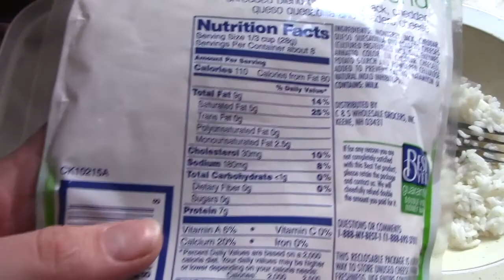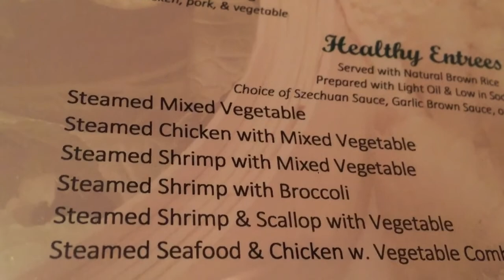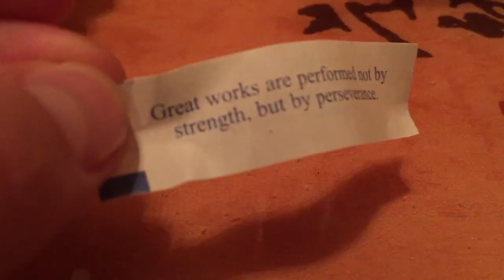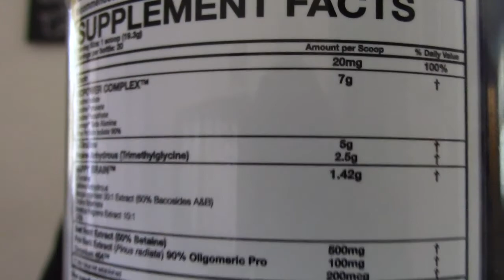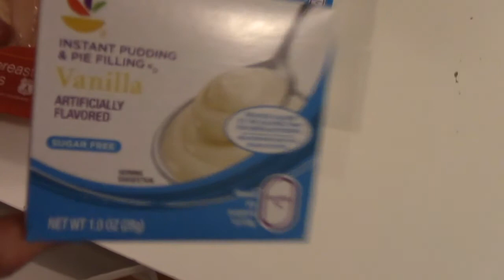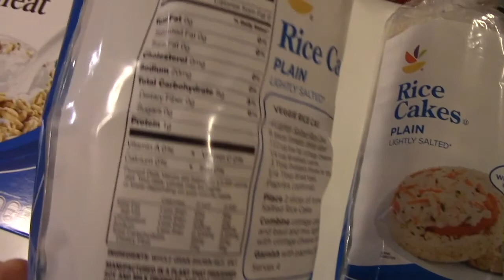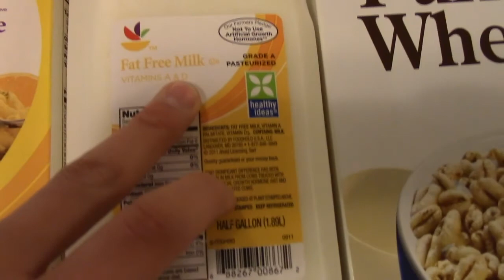BIB- Ep. 12: LEG DAY, SUSHI, PACKAGES & GROCERY HAUL